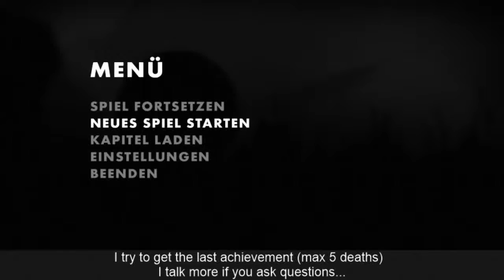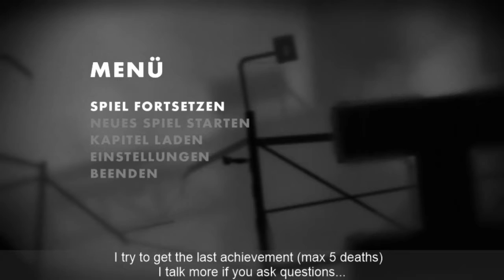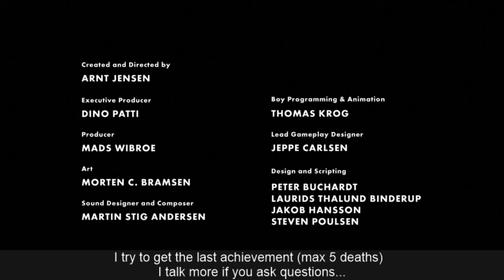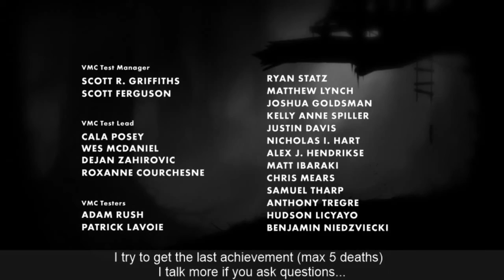Livestream 2015-08-15 - Limbo [PC] - I got an Achievement (MAX 5 Deaths, Done with 4)